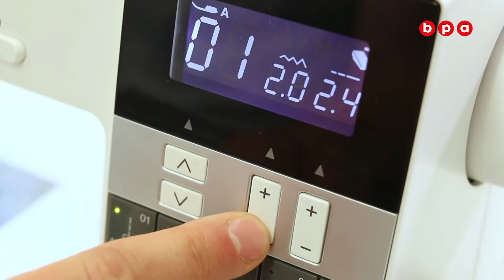Unsere Simply Kreativ Experten - Marcello Quaranta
Hier stellen wir Euch unseren ersten Experten vor - Marcello ist Modedesigner aus Leverkusen. Er näht mit Euch zusammen alles Schritt für in unseren Videokursen und zeigt Euch dabei wertvolle Tips und Tricks.

Copyright BPA Media/BPA Next - Wiederaufnahme ohne Erlaubnis dieses Videos ist Urheberrechtsverletzung und wird unserem Rechtsbeistand übergeben.